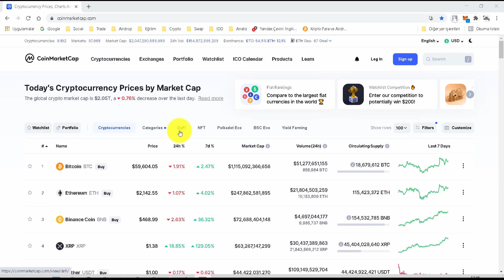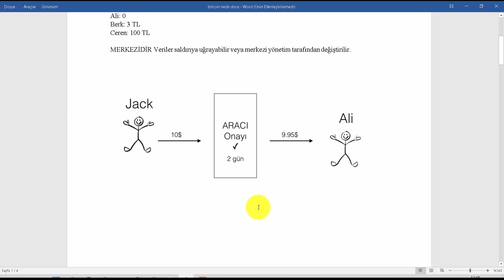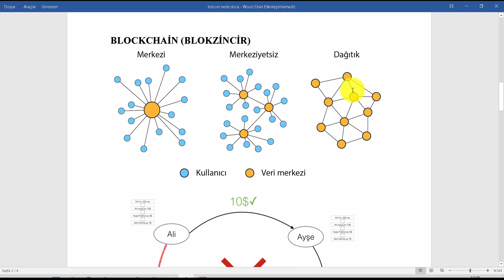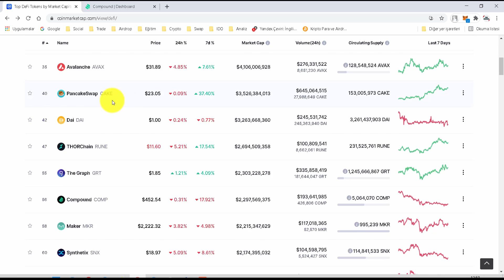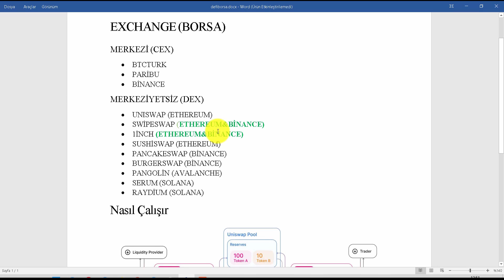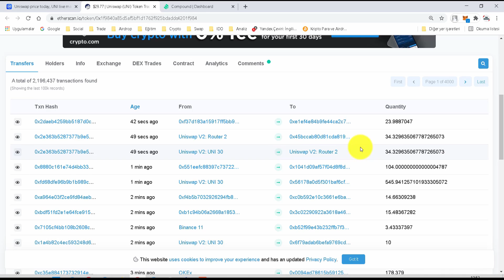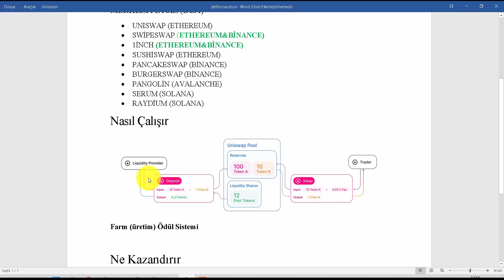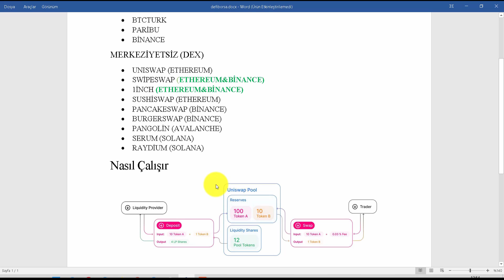DEFI | Merkeziyetsiz Finans Nedir ? | Sıfırdan Eğitim Serisi #11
DeFi, merkeziyetsiz (decentralized) ve finans (finance) kelimelerinden oluşan merkeziyetsiz finans işlemlerine verilen genel addır. DeFi hiçbir merkez veya otoriteye bağlı olmayan finansal yapılara verilen addır.